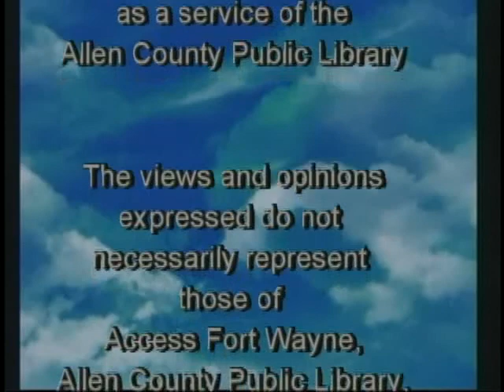TV Angels Talk Soul Relationships with Rusty Piazza #3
Halo Thank you for taking your time to Stop, Look , and Listen to a 3rd episode of TV Angels Talk "Soul Relationship" with Sandra Lynch and Star Soul "Rusty Piazza" ...

Since you EnJoyed TV Angels Talk ..  Rusty agreed to appear on the ONE hour  Live TV Calling All Angels :HOTLINE" ..program on Streaming TV/FB ...Saturday October 15, 2016 at 3 PM Est.

Please help me spread t his Good Message about "Rusty Piazza"
Divine Love & HOly Kisses!
Sandra Lynch